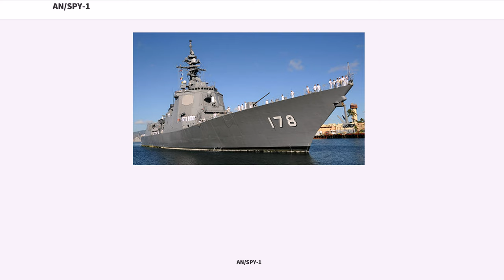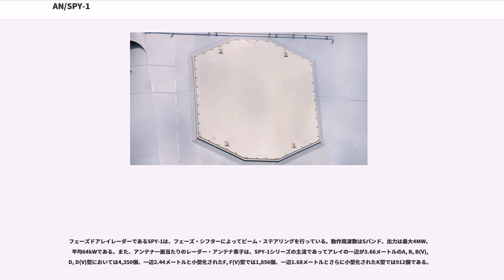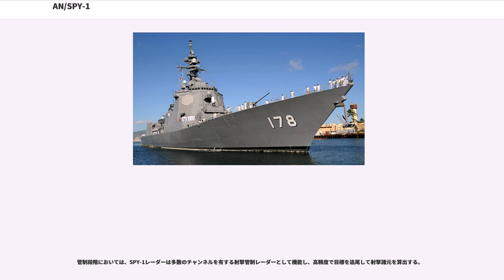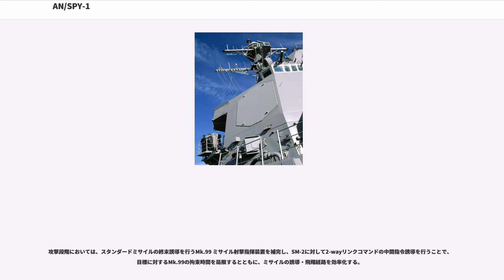AN/SPY-1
AN/SPY-1は、アメリカ合衆国がイージスシステム用に開発した艦載多機能レーダー。製造はロッキード・マーティン社。

SPY-1レーダーは、イージス武器システムの核心となるサブシステムであり、多数目標の同時捜索探知、追尾、評定、および発射されたミサイルの追尾・指令誘導の役目を一手に担う、多機能レーダーである。

パッシブ・フェーズド・アレイ・タイプの固定式平板アンテナを4枚持ち、これを四方に向けて上部構造物に固定装備することで、全周半球空間の捜索が可能になっている。その特徴的な外見は、イージス艦の特徴ともなっている。極めて優れた探知能力を備えており、アメリカ海軍は「SPYレーダー表示画面に目標を視認すれば、そこには目標が存在する。表示画面に目標を視認しなければ、そこには絶対に目標は存在しない」と豪語するほどである。

最初に開発されたA型、発展型のB型は巡洋艦向けで、前後の上部構造物に分けて装備された。その後、レーダー機器を艦橋構造物に集中配置して効率化をはかるとともに小型化したD型、その改良型のD(V)型が駆逐艦向けとして開発された。また、D型をベースとしてさらに簡略化されたフリゲート向けのF型、より小型の艦艇向けのK型も開発されている。

ジェット機の登場による経空脅威の増大に対処するため、アメリカ海軍は1958年より次世代の防空システムとしてタイフォン・システムの開発を開始していた。タイフォン・システムは、多機能レーダーであるを中核として、WDSの武器管制機能とNTDSの戦術情報処理機能を統合した統合化システムで、システム・リアクション・タイム 10秒、20の目標を同時追尾可能というもので、時代を考えると極めて野心的なものであった。そのSPG-59は、目標を捜索・捕捉・追尾して、TVM方式でタイフォン・ミサイルを誘導するという多機能レーダーで、によるビーム・ステアリング方式を採用、出力管としてTWTを採用した3,400のアンテナ素子を備えた大直径の発信アンテナと、受信機として3つのルーネベルグ・レンズを使用し、動作周波数はCバンドと計画された。しかし、要求性能の高さに対する技術水準の低さ、統合システムの開発への経験不足により、開発は極めて難航した。とくにSPG-59レーダーは信頼性が低く、性能は要求に遠く達しない上に重量過大であった。

1962年には、タイフォン計画は実質的に打ち切られており、これを受けて1963年、背水の陣のアメリカ海軍は先進水上ミサイル・システム（ASMS）計画を開始した。ASMSの開発に際して、海軍は民間企業に研究と提案書の提出を求めるとともに、独自に選抜した人材による評価グループを設立した。ウィシントン提督をリーダーとするこのグループの主要な任務は、ASMSのシステムコンセプトとともに、SPY-1レーダーの設計指針を策定することにあった。

SPY-1は、ASMSの中核となるものであり、タイフォン・システムの頓挫の一因がSPG-59の開発失敗にあったことを考えると、SPY-1レーダーの設計指針の策定は極めて重要であった。最初にして最も重要な問題は、動作周波数の決定にあった。Xバンド以上では探知距離が不足で、Sバンド以下では送信設備が過大となるため、選択肢はCバンドとSバンドに絞られた。兵器局が推すCバンドは低高度目標に対する探知性能に優れ、ECCM性も高く、アンテナを小型にすることができるが、探知距離に不安があった。一方、艦船局が推すSバンドは遠距離捜索性能に優れ、性能による影響も小さいが、アンテナは大型化が予想された。当初、SPG-59がCバンドを採用していたこともあってCバンドが有力であったが、ウィシントン提督の裁決により、Sバンドが採用された。この決定によりウィシントン提督は、アメリカの兵器開発史上に不朽の名声を残すことになった。

これに続き、レーダー送信管の選定が行われ、SPG-59で採用された進行波管（）ではなく交差電力増幅管（）が採用され、本数は32本となった。

また、ミサイルの誘導機能を分離したスレイブ型の専用イルミネーターを装備することも決定された。これにより開発されたのが、Mk.99 ミサイル射撃指揮装置のレーダーAN/SPG-62である。

評価グループの報告を受け、1969年にRCA社が担当企業として選定されるとともに、ASMS計画はイージス計画と改称した。SPY-1の試作品（Engineering D...